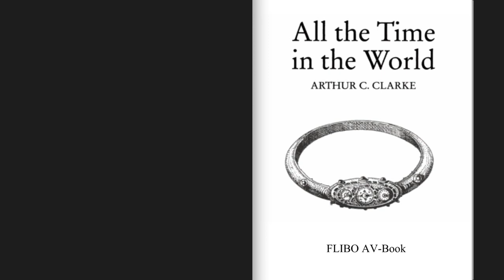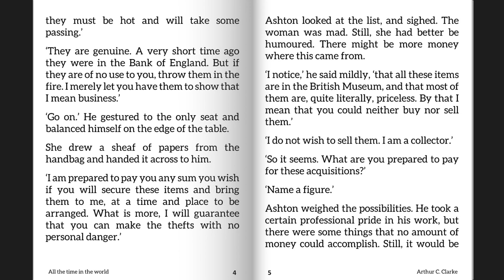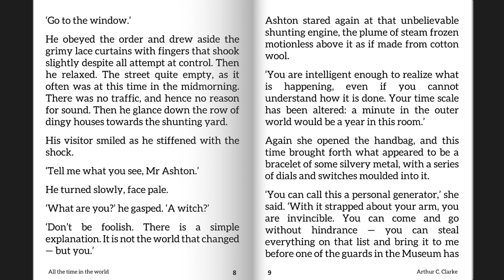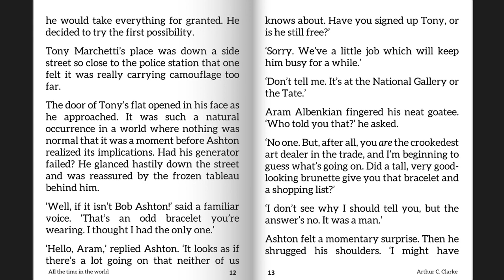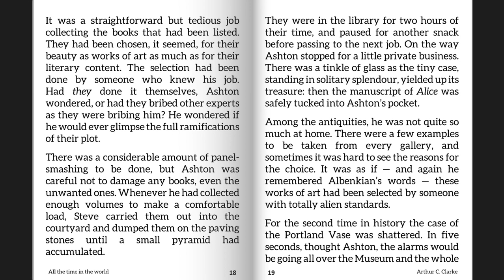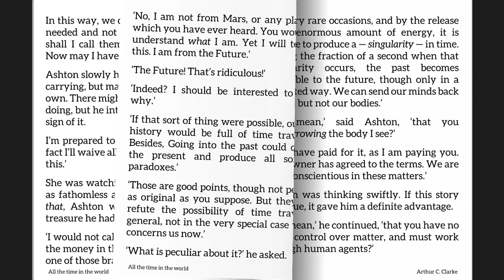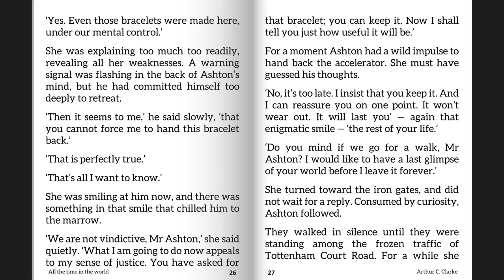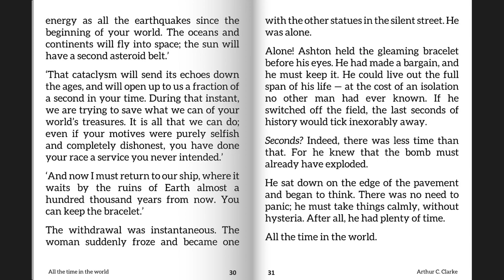All the Time in the World | Arthur C Clark | AV-Book | Audiobook | Videobook | ebook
This is probably Youtubes first AV-Book | Audio + Video Book.
Best viewed in 720p HD setting.
Short Story : All the time in the World
Author : Arthur C. Clark.
Tools Used - Flibo eBook Reader + Audio Player.
Created by Swaroop Das